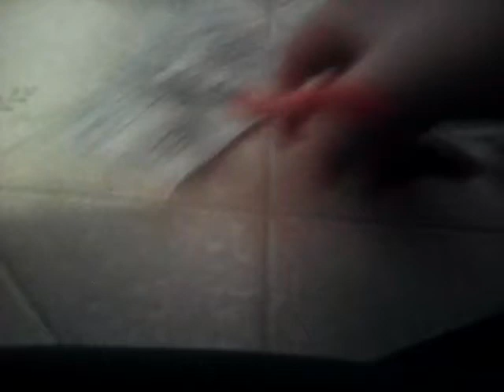gravity falls season 3 trailer Fords sacrifice